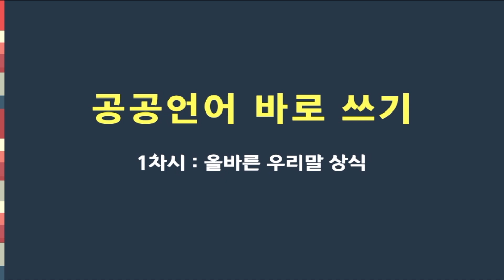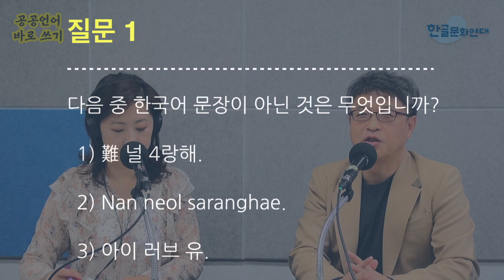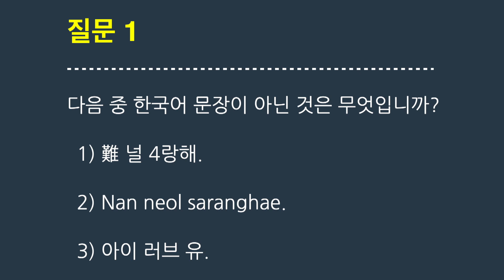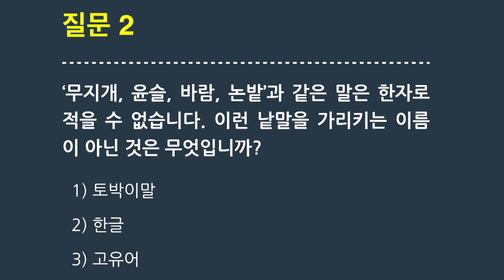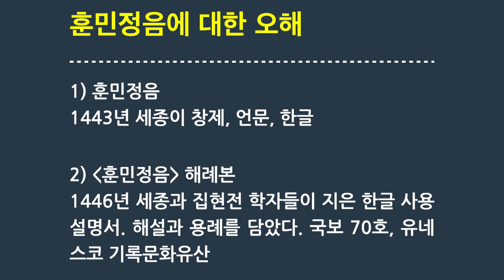[교육] 1강 공공 언어 바로 쓰기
○ 교 육 명 : 공공언어 바로쓰기

○ 교육기간 : ‘20.12.31.(목)~ ‘21.01.15.(금)

○ 교육대상 : 전직원

○ 교육방법 : 유튜브 채널 "을지로전파사" 를 통한 비대면 영상 교육(별도 교육자료 불요)

○ 교육시간 : 1시간

○ 교육시간 인정 방법 : 교육영상 시작 및 종료시 유튜브 댓글로 출석 체크(1~3강 모두)